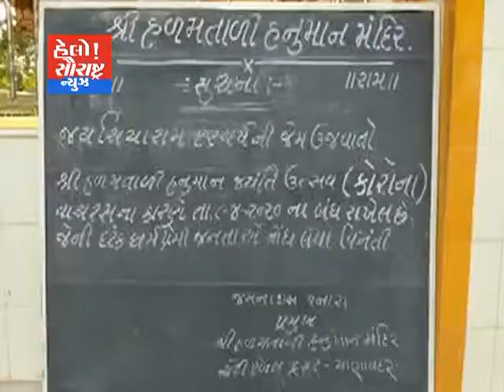માણાવદર-હડમતાળી મંદિરના બધા કાર્યક્રમો રદ રાય